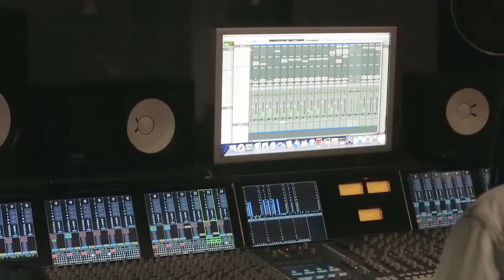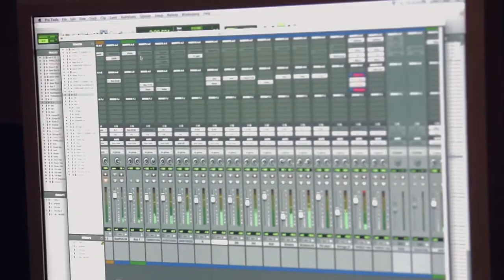Hyundai | Three Little Birds - Making | Stephen Marley & DJ Bentley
The legendary Bob Marley's Three Little Birds, remixed by his son Stephen Marley and DJ/producer Jason Bentley, is the anthem for Hyundai’s ad campaign for its new Assurance Connected Care program, a suite of features designed to ensure safe and stress-free driving. Watch this video to see how the duo collaborated effectively to create an engaging experience for fans of both Hyundai and Bob Marley.